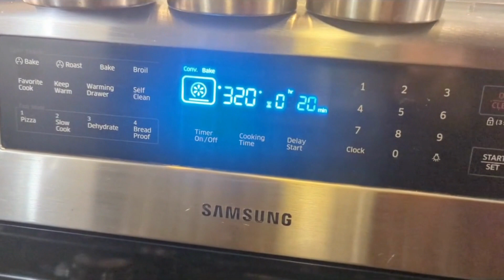Mini-gâteaux au fromage super savoureux et faciles | Bite sized cheesecake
Recette de mini cheesecakes faciles
Portion - 12 mini gâteaux au fromage de la taille d'une bouchée

Ingrédients détaillés

- Biscuits Digestifs - 150 grammes pour la réalisation de base de mini cheesecakes
- Beurre non salé - 1/4 tasse

Une fois que la base de miettes de biscuits est prête, remplissez-la dans le moule à cupcakes

Préparez la garniture du gâteau au fromage en utilisant les ingrédients ci-dessous

- Fromage à la crème - 300 grammes
- Oeufs de taille moyenne à grande - 02
- Sucre fin - 1/2 tasse
- Crème sure - 3/4 tasse
- Extrait de vanille - 01 cuillère à café
- Jus de citron - 01 cuillère à soupe
- Farine tout usage - 1,5 cuillère à soupe

Une fois que la garniture au cheesecake est prête, remplissez-la sur la base.
Cuire au four pendant 20 min à 320 deg F

Une fois prêt, décorez-le avec des fraises, des myrtilles ou des mûres